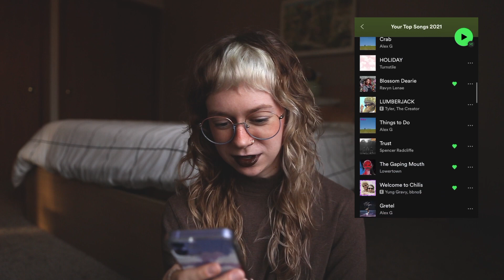reviewing my 2021 Spotify wrapped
happy spotify wrapped day! this was a wild ride lol

song
Hydrangea (Original Mix) · Lilac